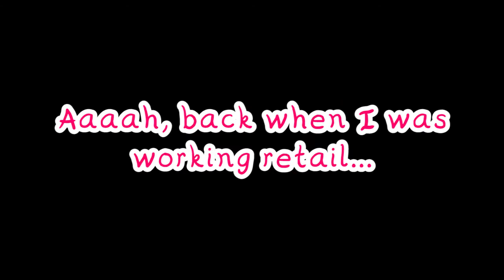Being in Retail Like... So I'm Like...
Reuploaded an old animation from 2018. I had too! XD Aaaah the days of working in retail.

WHERE MY RETAIL PEEPS AT?!! ^(OnO)^